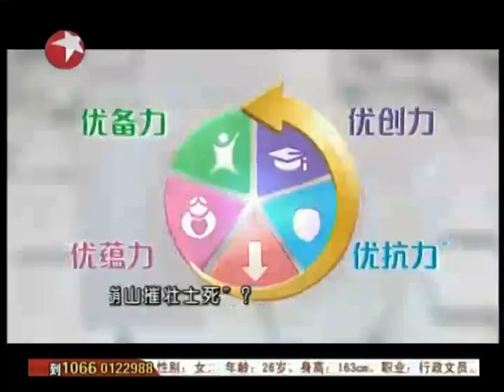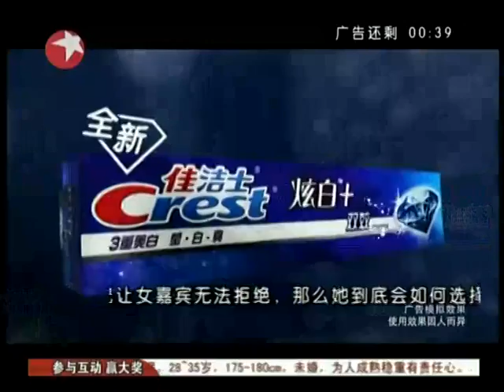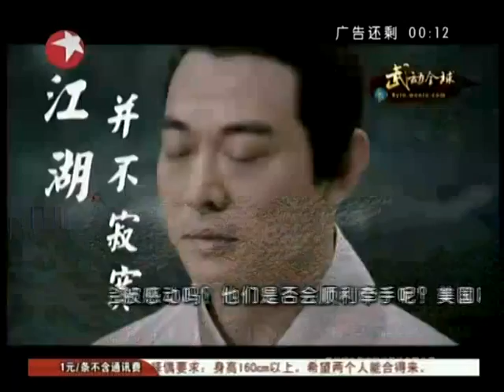20120811《谁能百里挑一》：上海嗲妹妹魏一凡.mp4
《谁能百里挑一》将创新推出"男选女"版本，大方秀气的公主不再是自持的遴选者，将首度成为约会舞台上的"展示者"和"被遴选者"，接受100位单身男士的挑选。制片人邵­智愚声称，《谁能百里挑一》绝对是一个"没剧情，没演员，没台本"的真实交友节目，希望以真诚的态度，展现男女之间真实的情感，这是《谁能百里挑一》与其他约会类节目最大­的不同点。